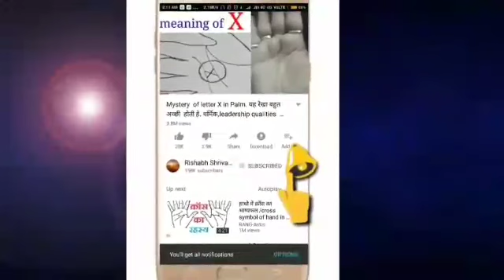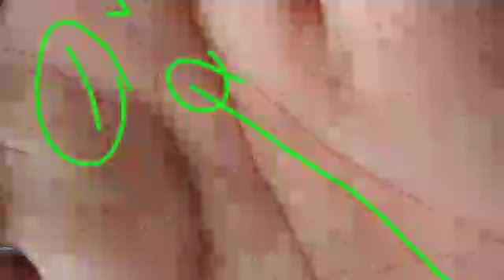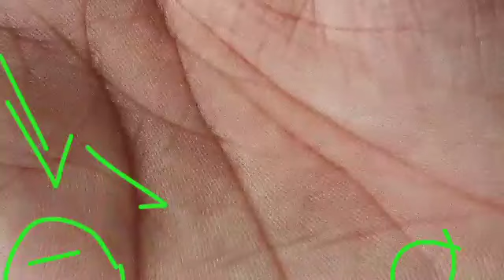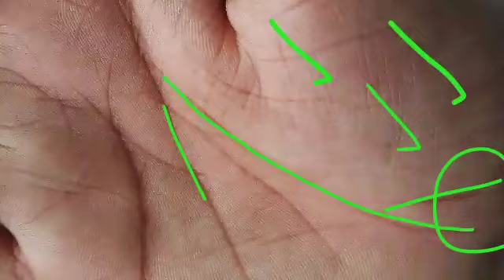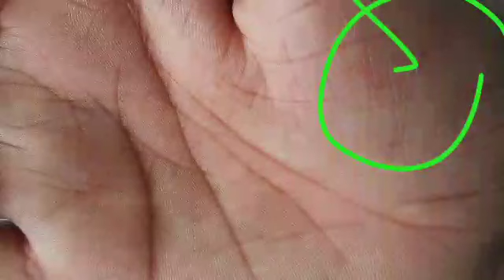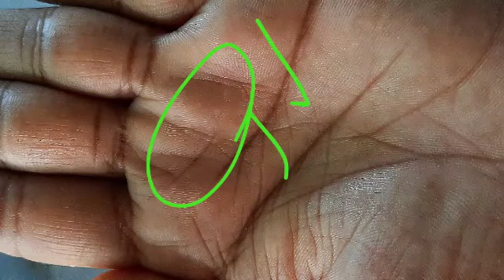सिर्फ girdle of Venus का इतना गहरा प्रभाव पड़ता है। Palmistry reading, hastrekha, Palmistry in hindi